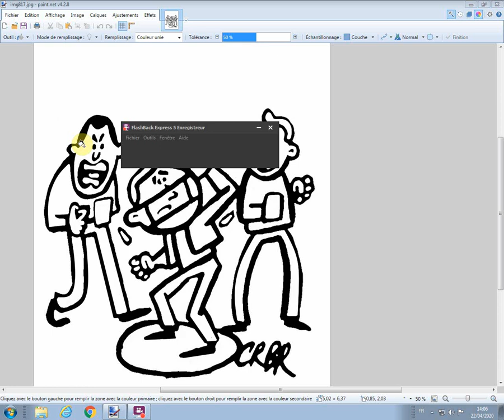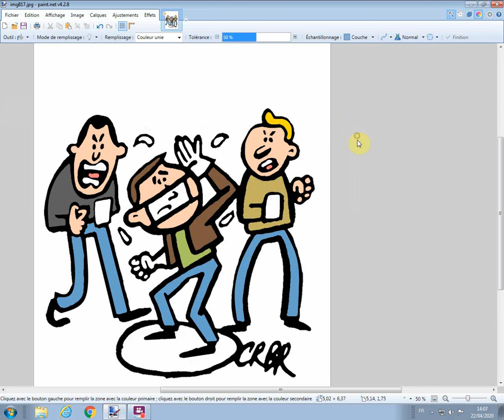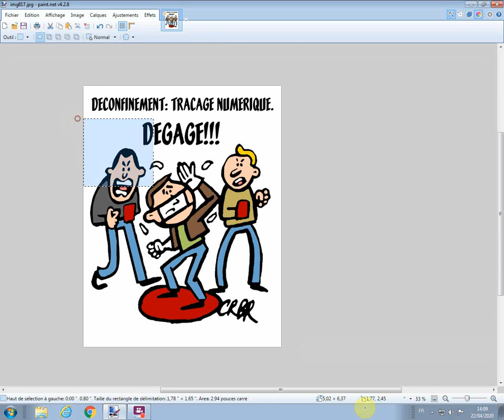Déconfinement et traçage numérique!